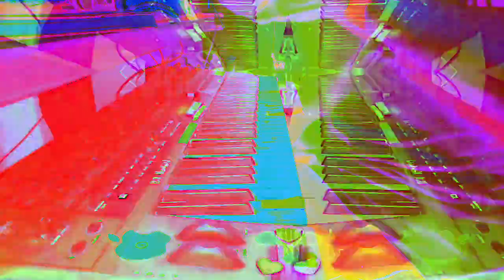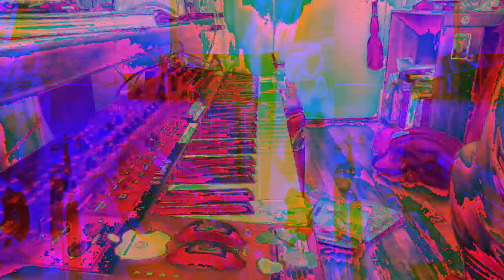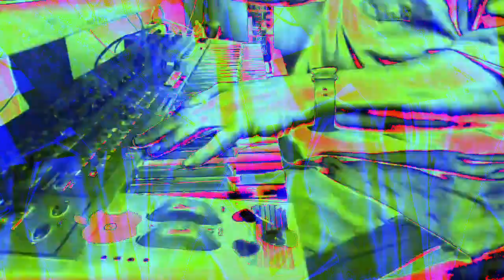[EPILEPSY WARNING] Movie 23 01 07 17h37m08s *Photosensitivity Warning*